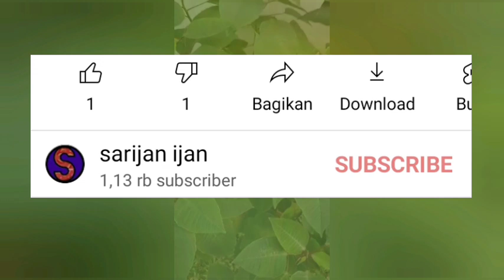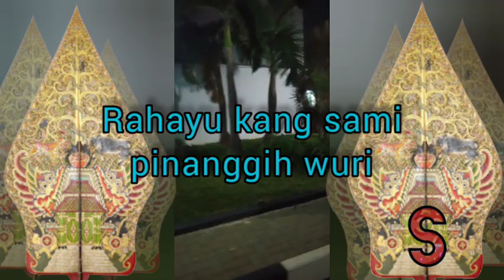Ketawang Syukur Laras Pelog Pathet 5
Karawitan Condong Raos